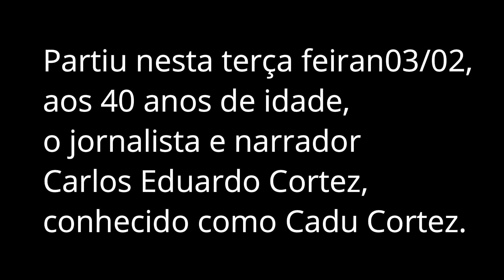Aos 40 anos, 'Coracão falha' e querido jornalista Nos Deixa Inesperadamente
Partiu nesta terça feira 03/02, aos 40 anos de idade, o jornalista e narrador Carlos Eduardo Cortez, conhecido como Cadu Cortez.
A Informação é que Cadu passou mal durante viagem e foi vitima de ataque fulminante, no avião em que voltava da Argentina.

Ele chegou a ser atendido prontamente assim que pousou no Aeroporto Internacional de Guarulhos, na Grande São Paulo, e foi levado ao hospital.
No entanto, ao chegar na unidade de saúde, sofreu novas paradas cardíacas e não resistiu.

Cadu teve passagens pela Tv Cultura, sbt, Fox Sports e atualmente estava no DAZN, que é uma plataforma de esportiva.

Cadu era muito querido e respeitado por amigos e familiares, partiu jovem e deixa um filho.

Sejam Bem Vindos ao nosso canal @noticiasdosfamosos :)
aqui você vai acompanhar as principais noticias dos famosos do Brasil e do Mundo :)